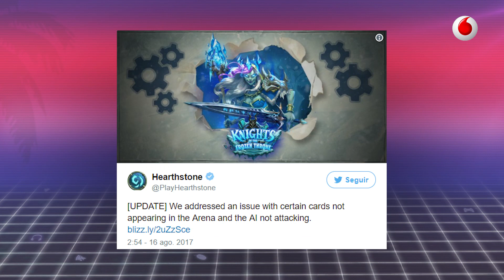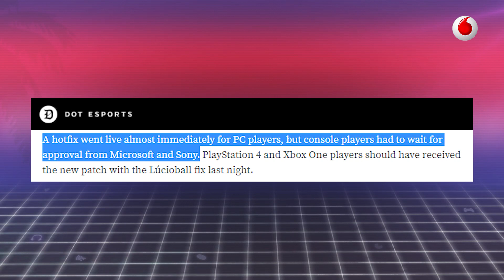Speedrun 17/08: G2 Vodafone en el ESEA Intermediate y mucho más